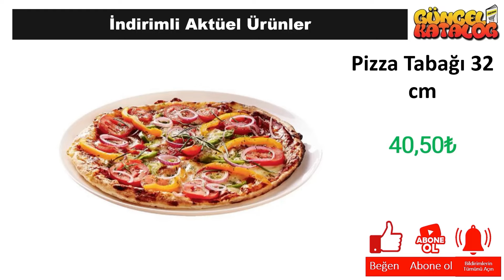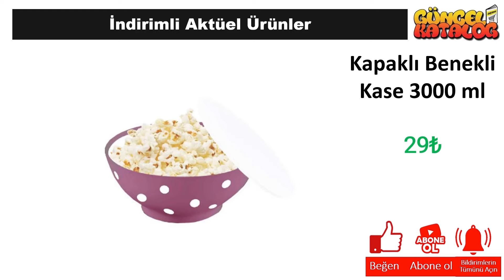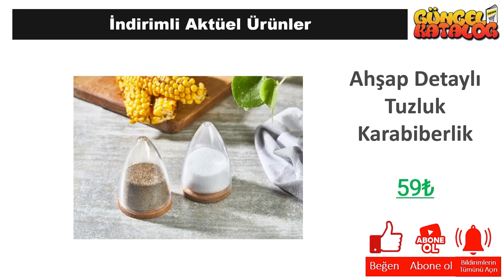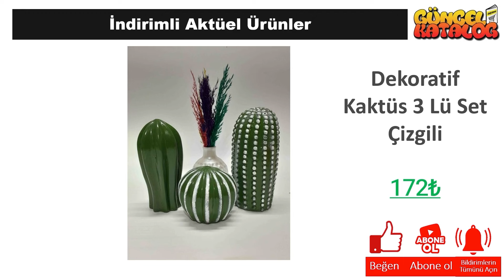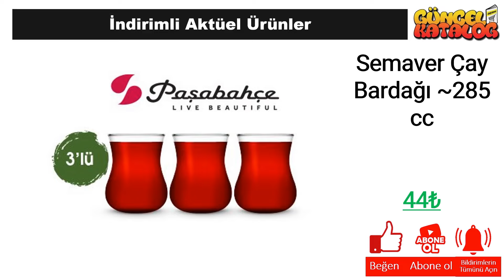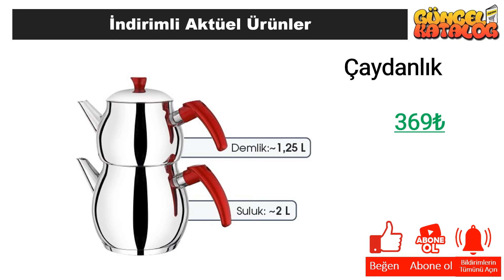RESMİ KATALOGTAN ŞOK 5 Aralık 2024 🥰 EV DÜZENLEYİCİ 💥 ŞOK'da YARIN❓ ŞOK Aktüel Ürünleri Alışveriş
Güncel Katalog kanalında tüm mağazalardan indirim ve kampanyalarla ilgili haberlere ulaşabilirsiniz. Bu hafta da Şok Market, 5 Aralık 2024 tarihinde başlayacak olan aktüel kampanyalarını guncel katalog aracığı ile sizlere duyurdu.

5 Aralık 2024 tarihinde başlayacak olan Şok Market kampanyaları arasında, birbirinden farklı ürünler yer alacak. Şok Market 5 Aralık 2024  kataloğunda, güncel katalog ‘da yer alan ürünlerin yanı sıra yeni ürünler de yer alacaktır. Ayrıca, Şok Market 5 Aralık 2024 tarihine kadar sürecek olan kampanyalarını da duyurdu.

Şok Market, müşterilerinin ihtiyaçlarına uygun birçok ürünü uygun fiyatlarla sunmaktadır. Şok Market 5 Aralık 2024 kataloğunda, evinizin ihtiyaçlarına yönelik pek çok ürün bulabilirsiniz. Özellikle temizlik ürünleri, gıda ürünleri ve kişisel bakım ürünleri gibi temel ihtiyaçlarınız için oldukça geniş bir seçenek sunulmaktadır.